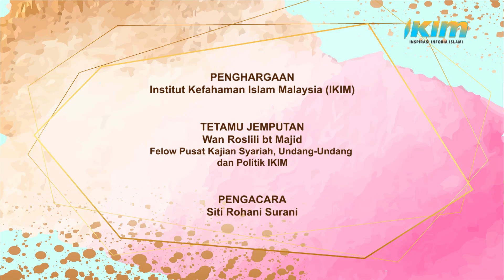“WANITA DALAM ISLAM” EPISOD 2 : WANITA DALAM AL-QURAN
“WANITA DALAM ISLAM”

[](Planyway_Data-DO_NOT_DELETE)[](eJxtj01LAzEQhv/LnLdlrFVobkujIAjCdutBEYmbWQjObkoyKSyl/91pe1J7fT/mfeYAe0o5xBEM7JdQgXfiXi/SkweDFYRcM1s3gZFUqIIsLonGF7jAGd7O8F5rNPq/ki/0HMbvdtqRWnb78Llp66ZVJ/Z9JrGFflVaXJmbO4M4R8Q3je1SiCnIdKboSpY4WKUDc4DOJd9EPh1Y1409rVHvCssmJnlJnhKYsTBXMNDwpe/80zvHyuyuOByyXMmf9x8DsV/reL6QvH8cjz8ha2fh)
EPISOD 2 : WANITA DALAM AL-QURAN

Dalami kisah-kisah kecekalan wanita di dalam Al-Quran dan ketahui bagaimana caranya untuk mendepani pelbagai ujian dalam kehidupan khususnya dalam konteks zaman sekarang.

Antara lain ikuti pesan dari Al-Quran kepada wanita di setiap zaman bersama Felow Pusat Kajian Syariah, Undang-Undang dan Pilitik, IKIM. Cik Wan Roslili Abd Majid.